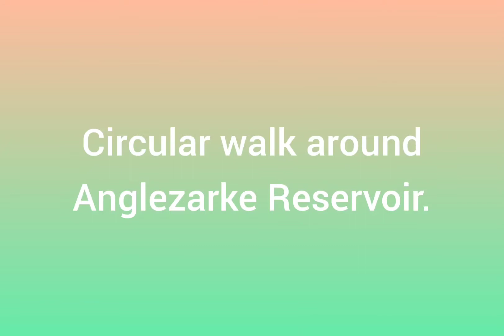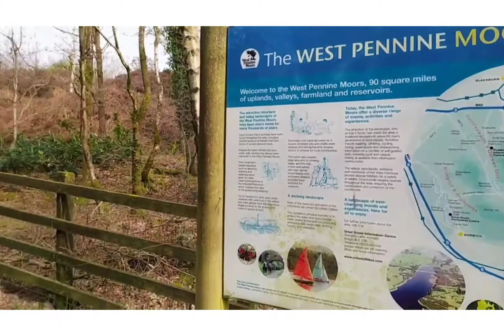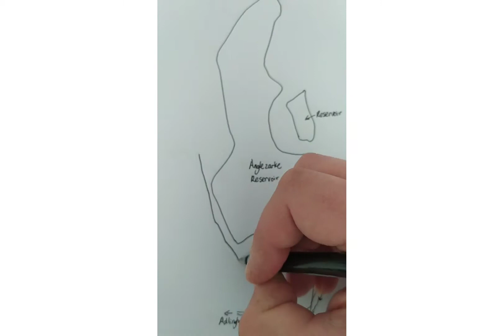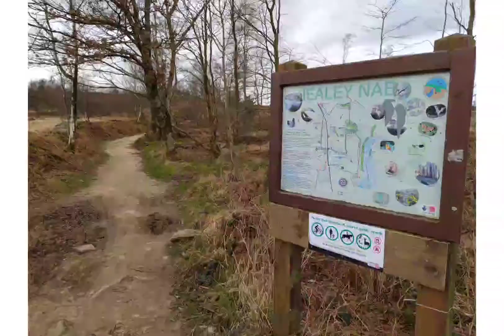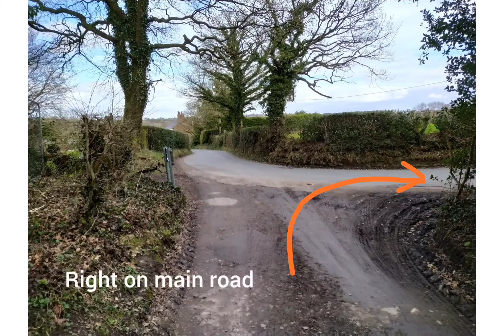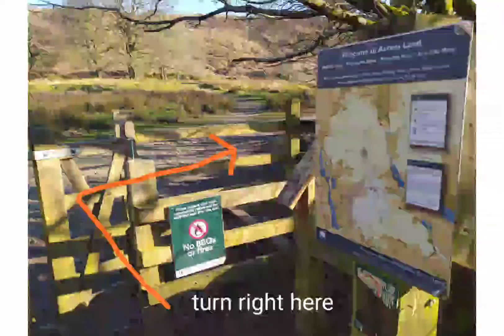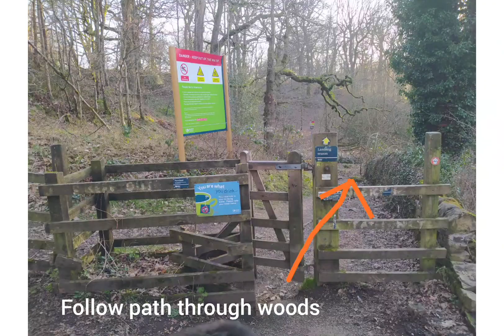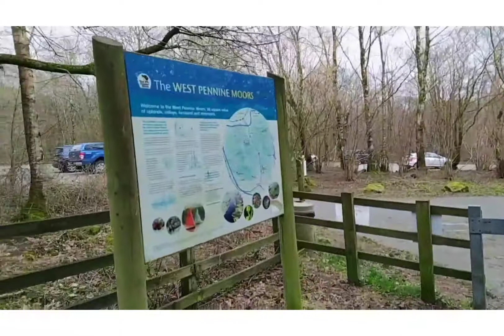Lancashire Way Part 6-Anglezarke Reservoir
Lancashire Way,  7 mile circular walk around Anglezarke Reservoir.